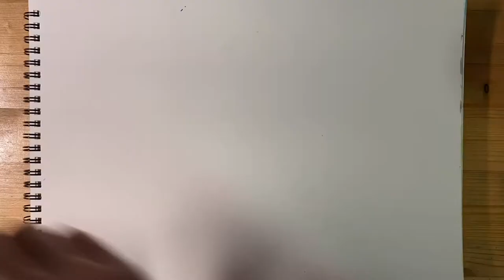🎨 수요일엔 수채화 - 수채화로 가을 산행을 대신하며/ Watercolor on Wednesday - Instead of hiking in autumn with watercolor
예전 가을 산행 중에 찍었던 사진 중의 하나를 수채화로 표현해 봤습니다.
올해는 수채화로 가을 산행을 대신하기로 했습니다. 코로나를 이겨 낸 내년의 산을 더욱 기대합니다.
* 자막은 차후에 추가할 예정입니다.

Chapters :
0:00 Intro
0:21 스케치
0:43 색칠
2:31 완성 후기
5:15 산행 수칙, 주의사항
12:54 그림 간단 설명 등

Your subscription, likes, and notification settings are great support for me.  :*)
Subscription ☞

I drew one of the pictures I took while hiking in the autumn with watercolor.
This year, I decided to replace the autumn hike with watercolors.
I look forward to the mountains of next year that have overcome coronavirus.
* Subtitles will be added later.